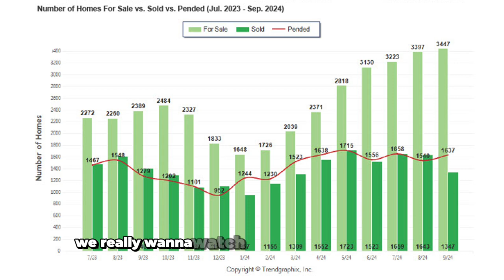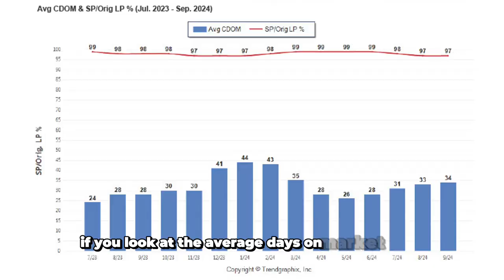🏡📊 Sacramento Market Update – October 2024! 📊🏡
Brandon & Vanessa here with the latest trends in the Sacramento area! 🎤
👉 Homes for Sale: Most on the market since October 2022 – buyers have plenty of options! 🏘️
👉 Pending Sales: 1,637, staying consistent with recent trends.
👉 Sold Homes: Down to 1,347 – keep an eye on this number over the next few months! 👀
👉 Sold vs. List Price: Houses are selling at 97% of their list price, signaling price reductions and negotiable deals.
👉 Days on Market: Rising over the past four months from 28 to 34 days. ⏳
👉 Inventory: Holding steady at 2.6 months, offering more opportunities for buyers.

With more homes and negotiable rates, now is a sweet spot for buying! 🏠 Let’s find your dream home!